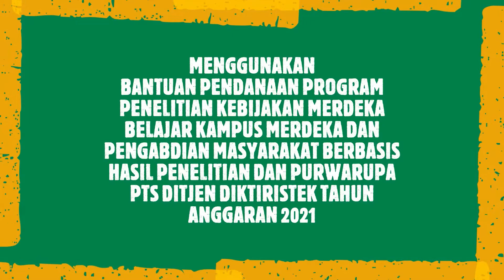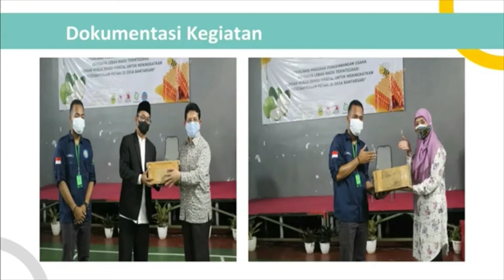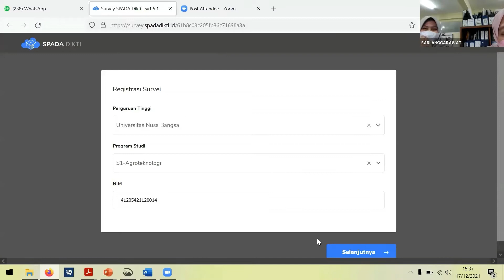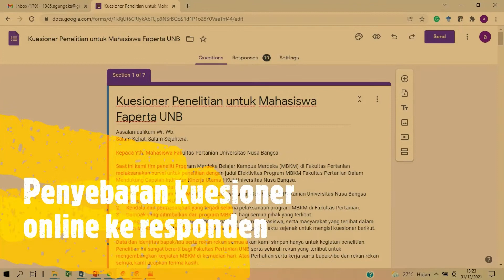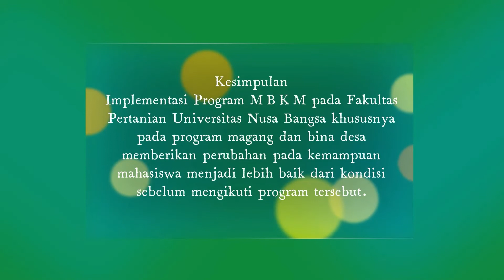EFEKTIVITAS PROGRAM MBKM FAKULTAS PERTANIAN DALAM MENDUKUNG CAPAIAN INDIKATOR KINERJA UTAMA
IKU UNIVERSITAS NUSA BANGSA
Terima kasih kepada Direktorat Jenderal Pendidikan Tinggi, Riset dan Teknologi Kemendikbud Ristek yang telah memberikan bantuan pendanaan Program Penelitian Kebijakan MBKM dan Pengabdian Masyarakat Berbasis Hasil Penelitian dan Purwarupa PTS Ditjen Dikristek Tahun Anggaran 2021.
@ditjen diktiristek
ditjen diktiristek